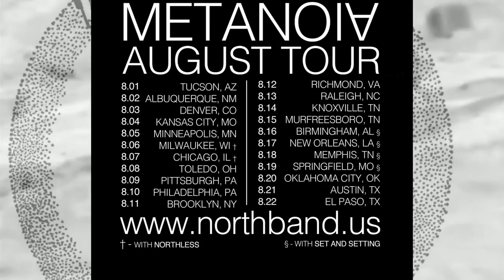North August 2014 Metanoia Tour Trailer.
Song is Atrabilious off our new EP Metanoia.

8.3.14 - Denver, CO - Denver Black Sky Fest w/Brutal Truth/Cannabis Corpse/Phobia/ACxDC/ and more.

8.4.14 - Kansas City, MO - FOKL Center w/Faultfinder/Keef Mountain/Eye Contact

8.8.14 - Toledo, OH - Ottawa Tavern

8.10.14 - Philadelphia, PA - Kung Fu Necktie w/Rosetta/Maniacs On Wheels

8.11.14 - Brooklyn, NY - The Knitting Factory w/My America/Bezoar/Weird Womb

8.12.14 - Richmond, VA - Strange Matter

8.14.14 - Knoxville, TN - The Poison Lawn

8.16.14 - Birmingham, AL - The Forge w/Set and Setting/Charnel Ground/TBA

8.17.14 - New Orleans, LA - Hey Cafe w/Set and Setting/Solid Giant

8.20.14 - Oklahoma City, OK - The Conservatory

8.22.14 - El Paso, TX - Lowbrow Palace w/Buddy Dwyer/Department of Correction/Slow Eater/Collisions/Cheap Disguise